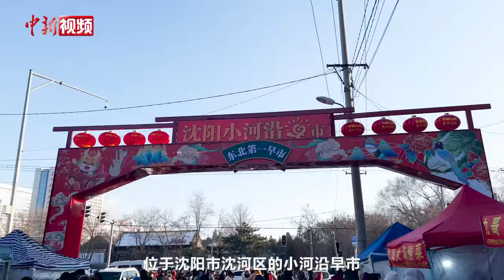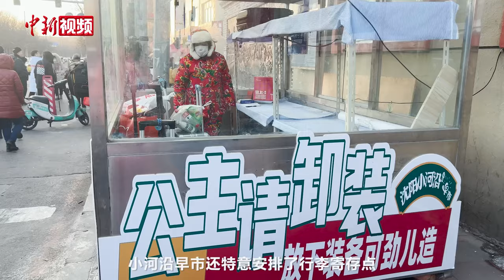【小新的vlog】实惠又美味 逛吃沈阳早市感受“人间烟火气”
鸡蛋堡、驴打滚、牛肉火烧、大馅饼……在沈阳最具“人间烟火气”的早市中，热门小吃摊位前，每天都排着长长的等候队伍。位于沈阳市沈河区的小河沿早市，始于1829年，是沈阳历史最为悠久的早市之一。2023年，小河沿早市频繁登上网络热搜，吸引全国各地的网红博主前来打卡。

如今的小河沿早市，已经由以老年人为主的传统市场，转变为以年轻人为主导的网红小吃打卡地，不仅美味而且实惠。据统计，小河沿早市现有300余家个体户，日均客流量近万人，节假日期间日均客流量是平时的两到三倍。前不久，为了方便南方游客逛早市，小河沿早市还特意安排了行李寄存点。跟小新一起到沈阳逛早市！